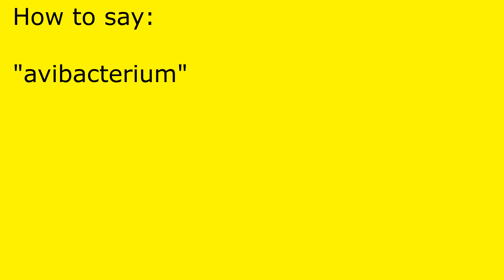How to pronounce avibacterium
avibacterium pronunciation.